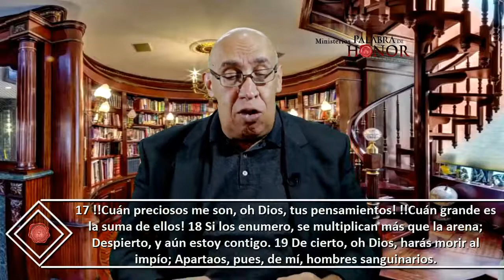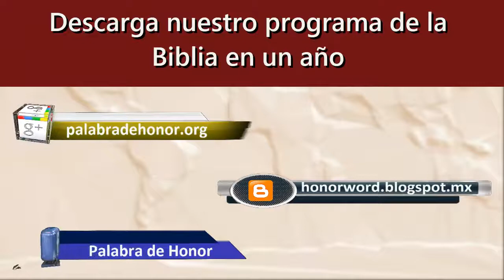23 noviembre Nuevas Cápsulas para campeones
Lectura y cápsula del día:

2 San Pedro 1 / Jeremías 41-42 / Salmos 139

Encontrarás:
1-Audios del programa de lectura.
2- Predicas en audio y vídeo.
3- el calendario de lectura.
4-Devocional del día.